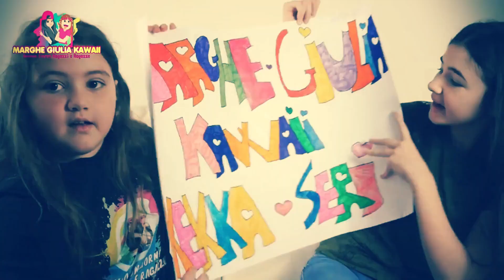GIULIA PROVA A SCAPPARE CON IL MONOPATTINO !!!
ABBIAMO RICEVUTO UN PACCO SORPRESA .. COSA CI Sarà ?
Link Monopattino WeSkate ▶︎
Clicca qui per tutti i nostri video ▶︎ @MargheGiulia

**Thanks WeSkate for Gift !